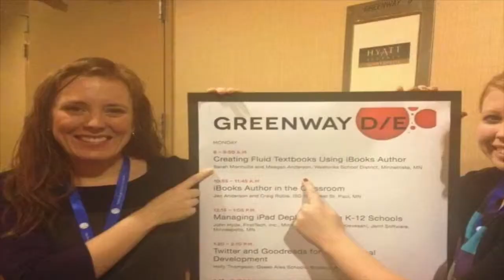My Quest for Creating Powerful Education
This video is about My Quest for Creating Powerful Education